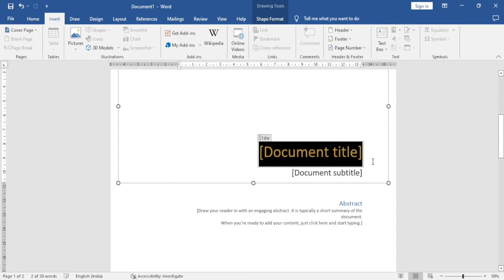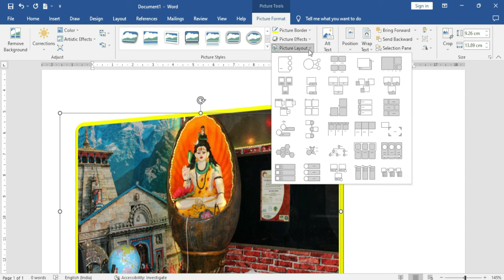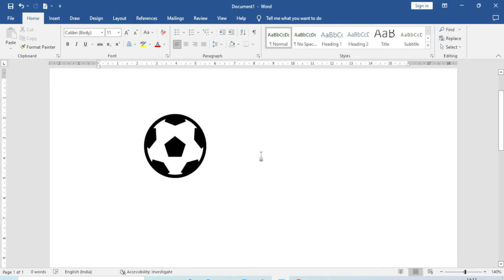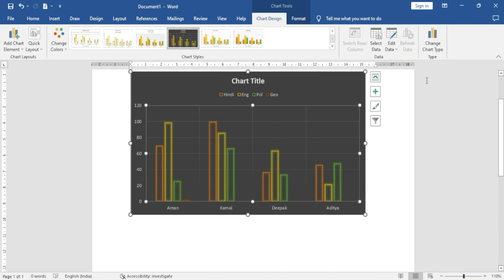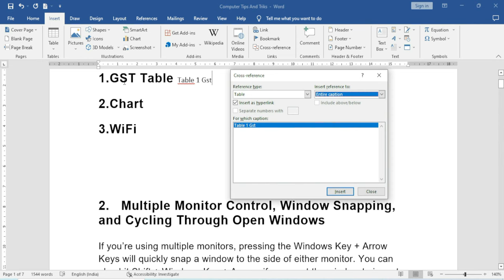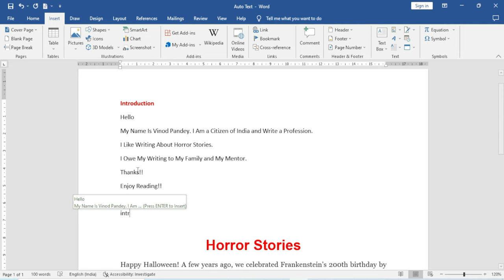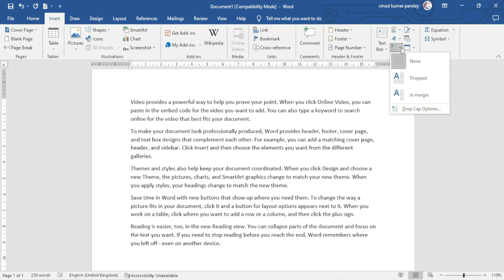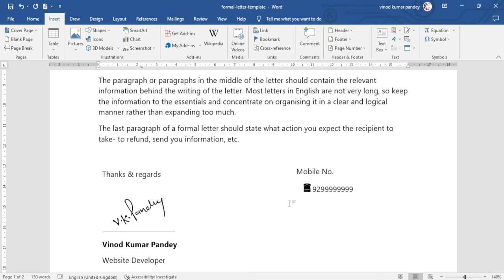How to use Insert Tab in MS Word | All option of insert tab - How to Use Insert Tab in Word 2019 ?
what is tab in ms word
how to set tabs
how to remove tabs
how to make table to text
change default tabs setting
tab alignment
decimal tab in word
leader lines in word
bar alignment in word
decimal alignment in word

ms word tutorial malayala
how to create mailmerge in ms word
how to prepare chart in ms word
table in ms word
letter drafring in ms word
how to prepare a bio data in ms word
insert & format
table design in word
how to prepare graph in ms word
microsoft word tutorial in malayalam
images & shapes
insert alignment tab in word
insert tab in word in hindi
insert tab in word 2016
insert tab in word 2007
insert tab in word 2013
complete course of word 2007
insert tab in word document
how to use ms word insert tab
learn ms word
ms word pages block
page group in ms word
page break in ms word
how to insert page break in ms word
cover page in ms word
how to use cover page in ms word
blank page in ms word
use of cover page blank page and page break in ms word
how to insert
pages group in ms word 2019
how to insert blank page in ms word
pages block in ms word 2019
ms word pages group
accounting basics,word basics
iti copa,ysgyan tech
how to insert table